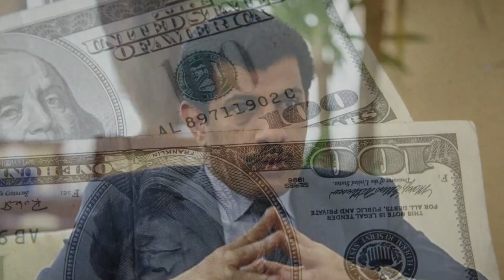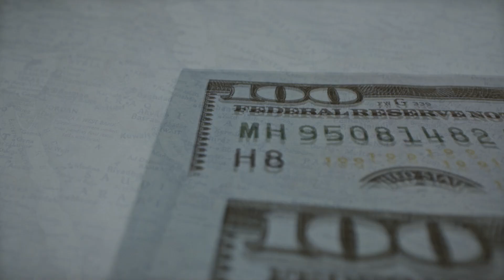OSMANLI DÖNÜYOR.! SUUDİ ARABİSTAN İTİRAF ETTİ! ERDOĞAN’I PADİŞAH GİBİ…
Suudi Arabistan merkezli Arab News gazetesi, "Kontrol altına alınması gereken başka bir aktör ortaya çıktı. Bu, Cumhurbaşkanı Recep Tayyip Erdoğan'ın Türkiye'si" denildi.